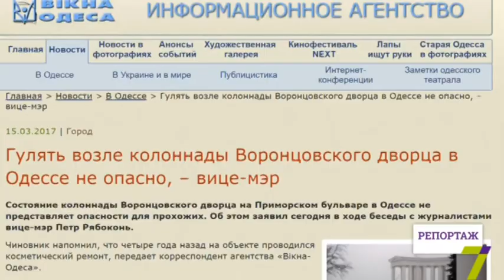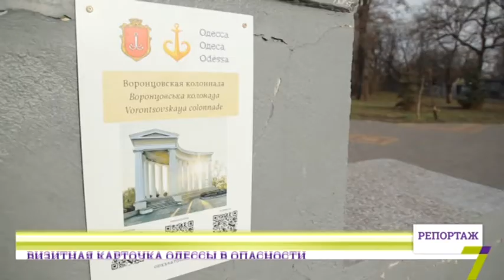Воронцовская колоннада. Визитная карточка Одессы в опасности